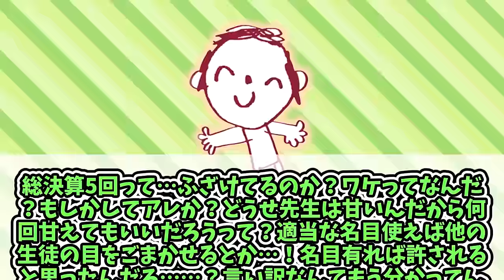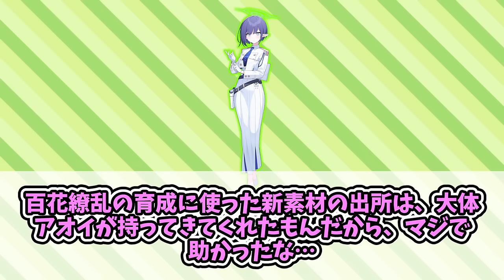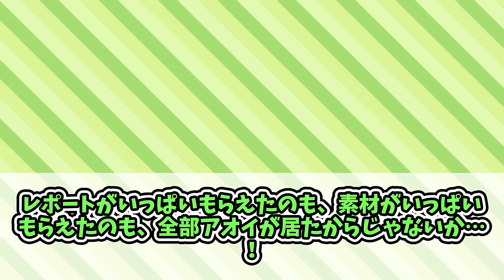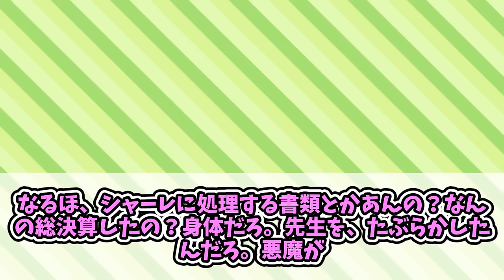今年一番印象に残ったキャラに対する一般先生たちの反応集【扇喜アオイ】【ブルアカ】【まとめ】